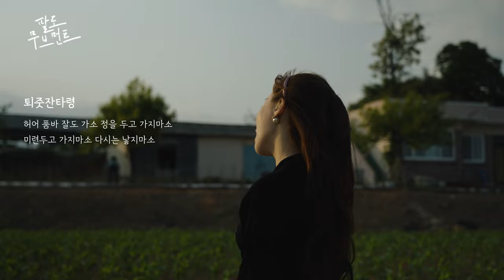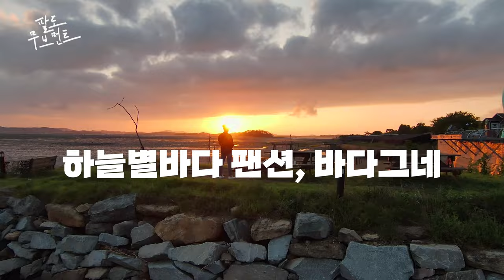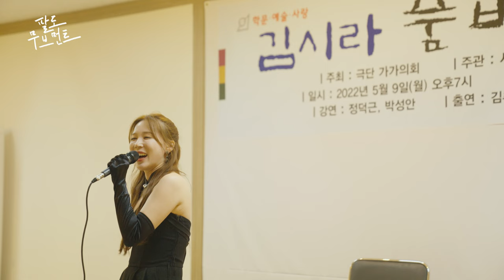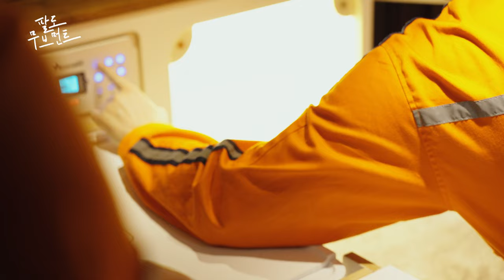팔도 무브먼트 4회 - 전남 무안군편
미디어 국토대장정 - 팔도무브먼트
각 지역의 셀럽들과 함께 그 지역을 여행하고 경험하며,
그 지역에 숨은 문화콘텐츠를 뮤직비디오로 만드는 예능 다큐멘터리